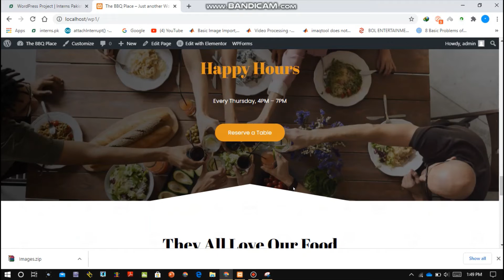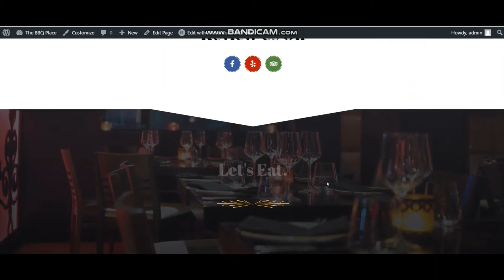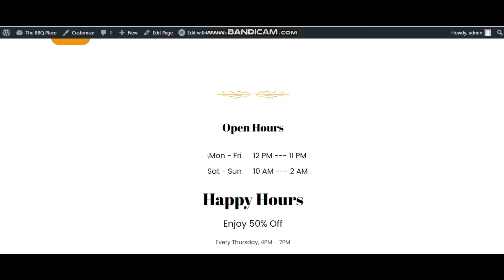Zaheer Abbas: The Bbq Place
Project Title: The Bbq Place
Project Description: Website for a resturant which is specalized for BBQ
Project Developed By: Zaheer Abbas
Program: Interns Program - 17
Institute: University of Engineering & Technology, Lahore

Willing to learn and create similar sort of project?